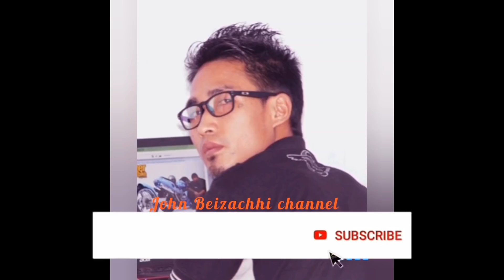Mara Hlasathaipazy Phone call prank-3 😂😂😂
Jessica B.Khuhly, Merina hlychho, Beihrochhitha Azyu nata Catherine B Thatingia zy prank na 😂😂😂vaw moh cheingei mah y, Tawhla eima Prank he saiso pathaipa hawta pachâ ula e, Merina hlychho chhochhi hela athao no ngâlâ ano châ ta,a hnôhlâ ta miah vaw chhypa hela ano châ vei khao vei,ano la beih chhoh hata 🤣🤣miah chhy hmâ khao vei.